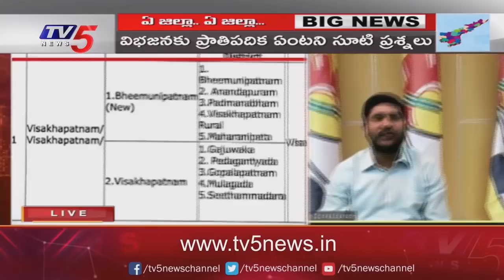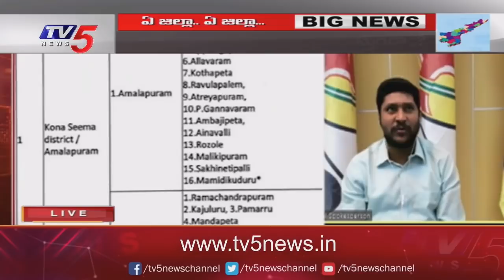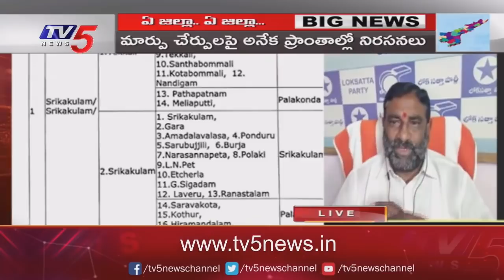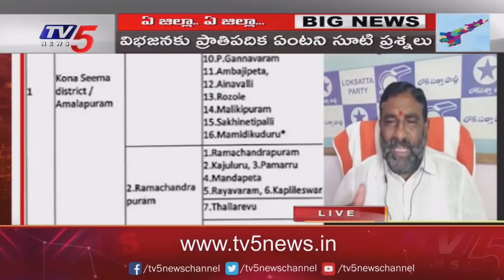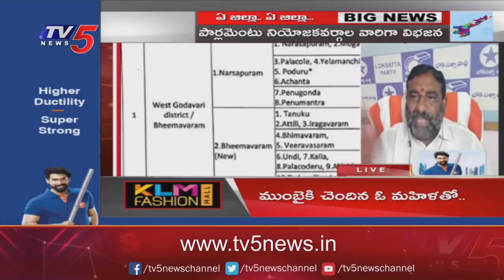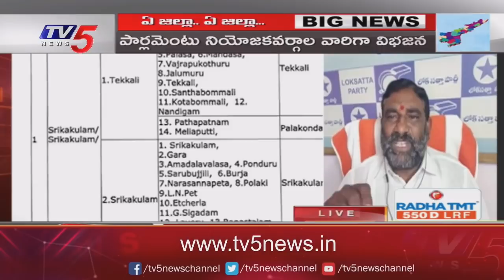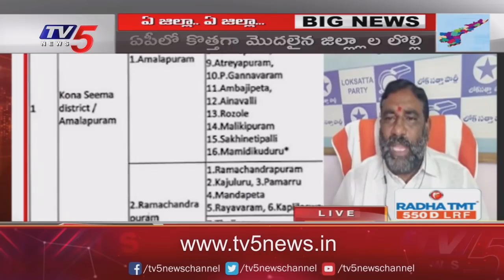ఏ జిల్లా .. ఏ జిల్లా .. | BIG News Debate with TV5 Murthy | New Districts in AP